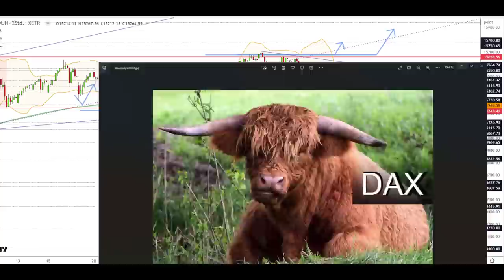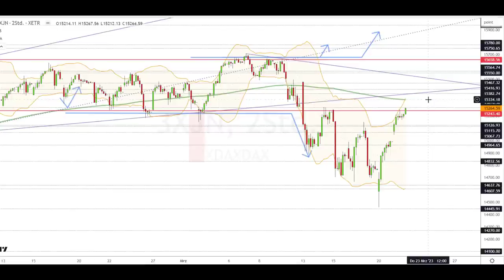Dax Analyse 22.03.2023